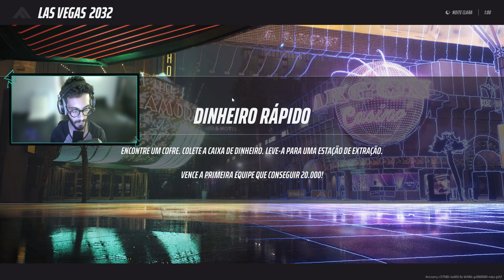[0211][21-12-2023] - Quintou - parte 1/2